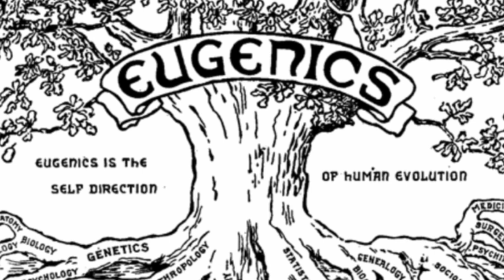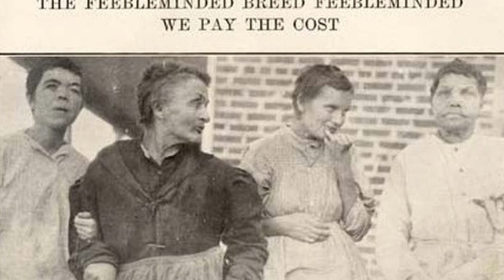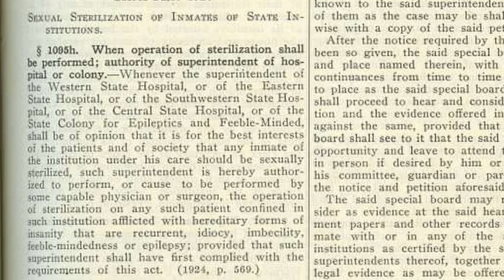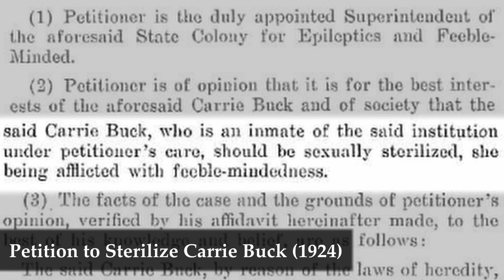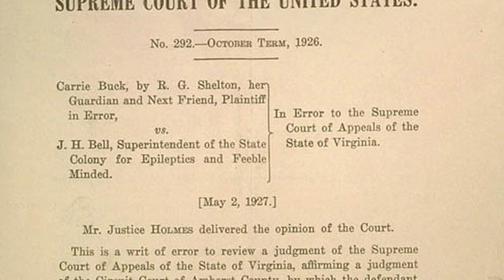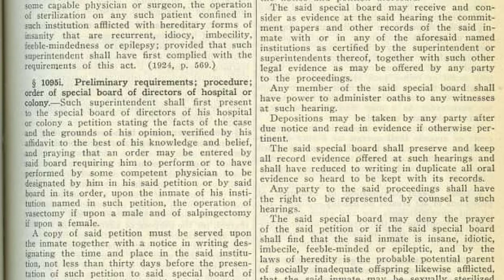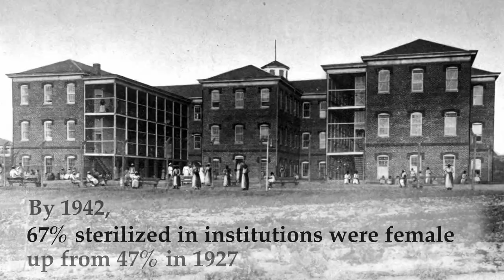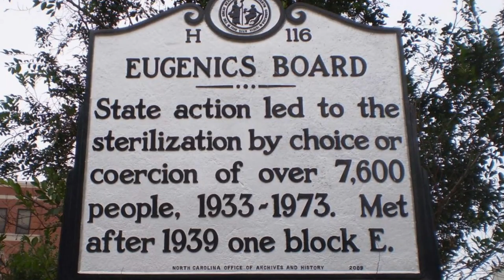NHD Documentary - Jade Liu and Sasha Le Desma